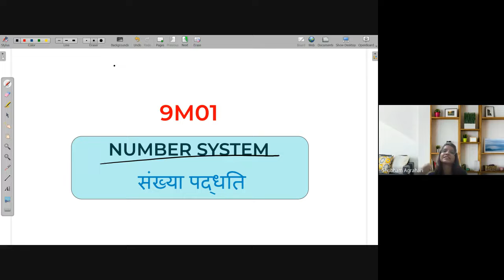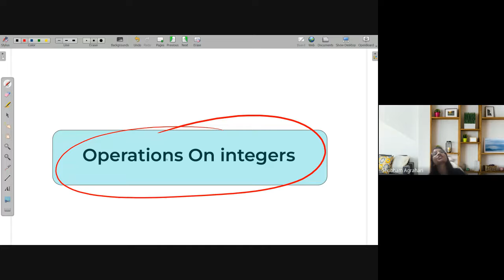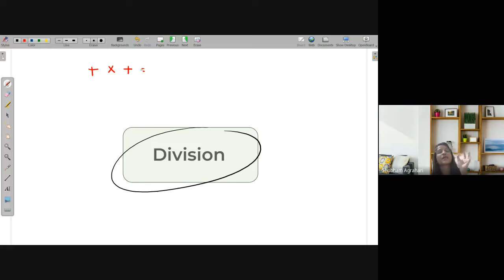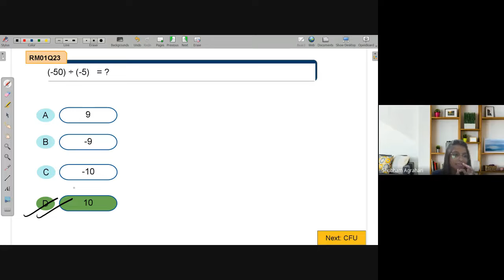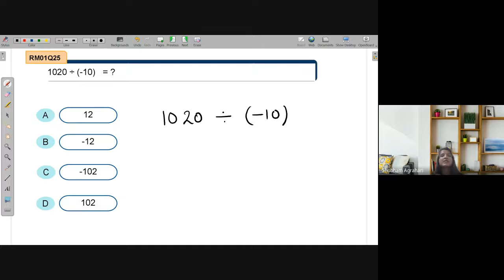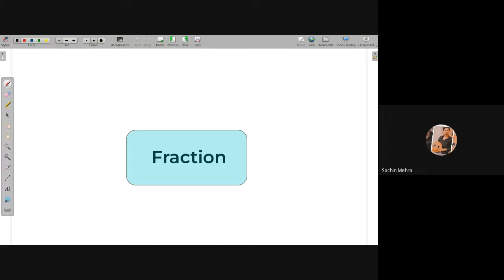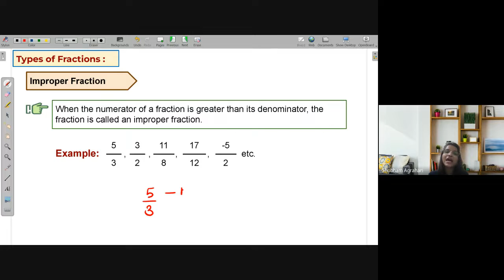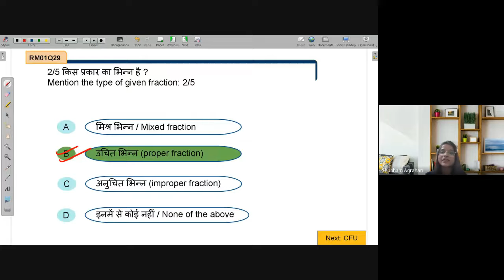Fractions | NEEV 2022 Math Live Class | 18th July. 2022